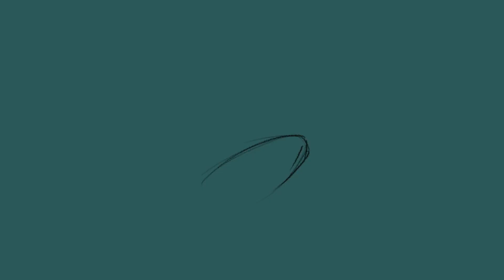WATCH ME DRAW ICKIS FROM AHHH! REAL MONSTERS | IPAD PRO PROCREATE